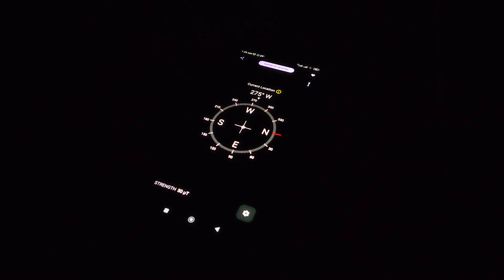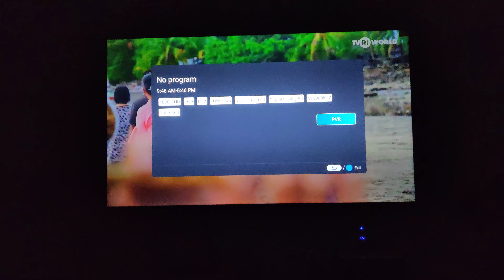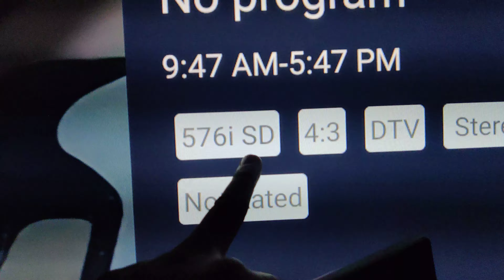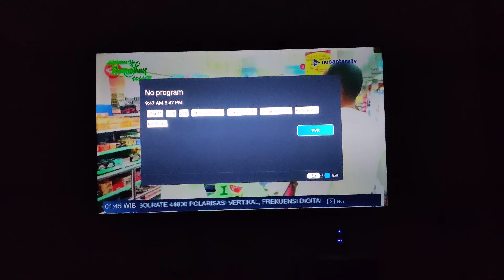Daftar Channel TV Digital Kota Batam per April 2023 - Gambar Tajam, Jumlah Channel Berkurang -Part 1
Daftar Siaran Terbaru 2023